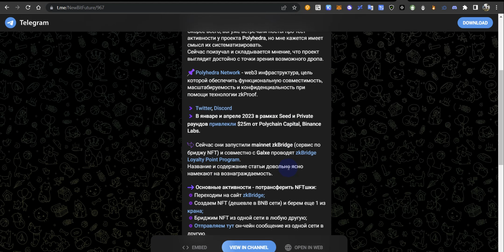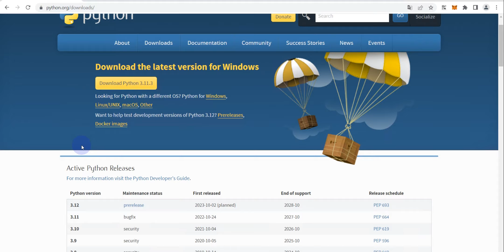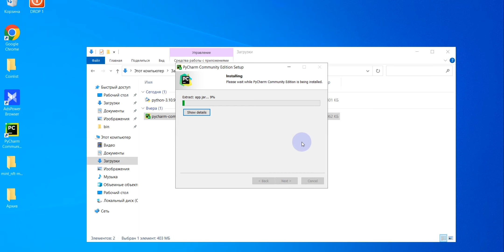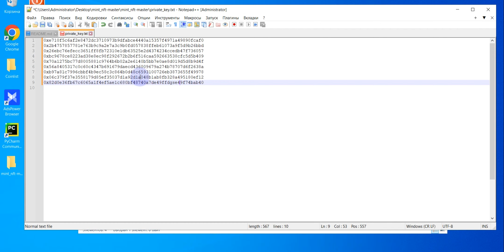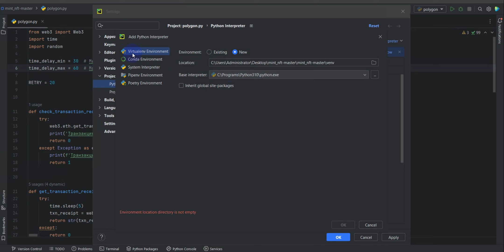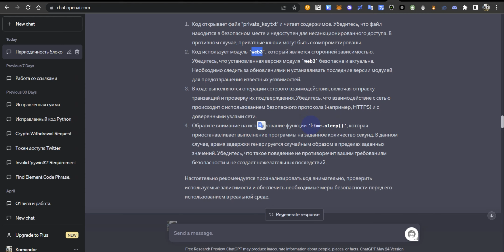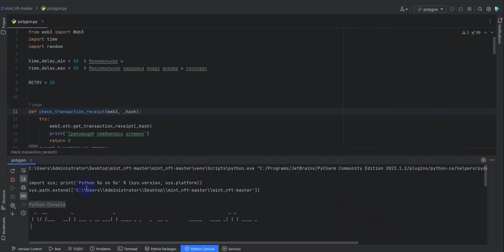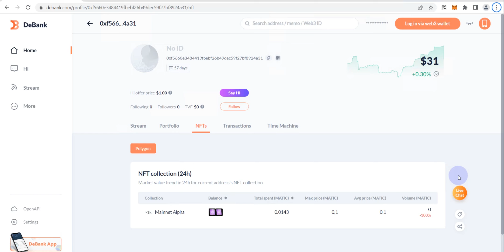Polyhedra - партнер LayerZero. Настраиваем Python и минтим сотни NFT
Ссылки из видео:
В рамках сегодняшнего видео я расскажу как установить Python, настроить программную среду PyCharm и запустить скрип по минту сколько угодно большого числа NFT от проекта Polyhedra Network.
⚠️ ДИСКЛЕЙМЕР ⚠️
Мы не даем советов по инвестированию. Весь контент выпускается строго в образовательных и познавательных целях. Принимая то или иное решение, основываясь на наших материалах, только вы несете ответственность за эти решения. Мы не призываем к действиям, связанных с инвестированием, мы призываем к тому, чтобы вы сами анализировали информацию и самостоятельно принимали решение.